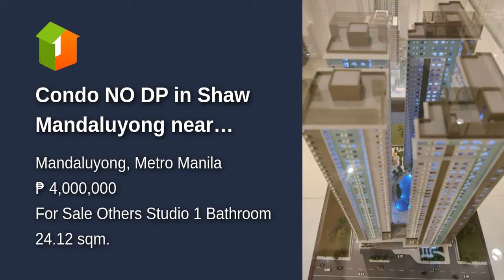Condo NO DP in Shaw Mandaluyong near Megamall P13,000/month Studio Ty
Condominium/Apartment Type: Others
Number of Bathrooms: 1
Unit Size: 24.12 sqm.
Unit/Floor Number: 23